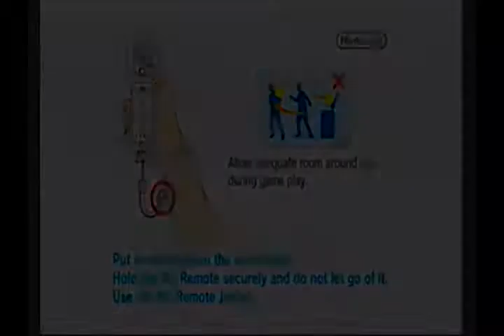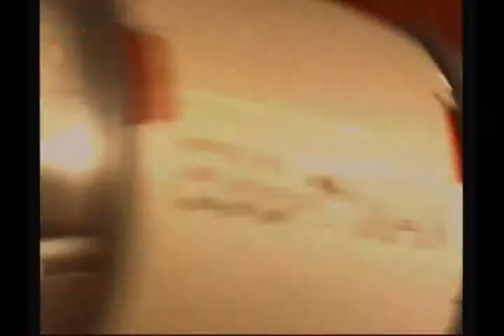Sonic Series - Sonic Unleashed - Part 1 - This is a Gameplay, Not a Movie!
Come on SEGA! This isnt a movie!